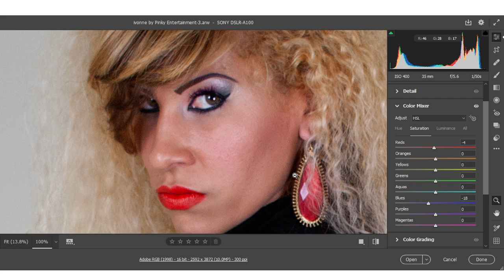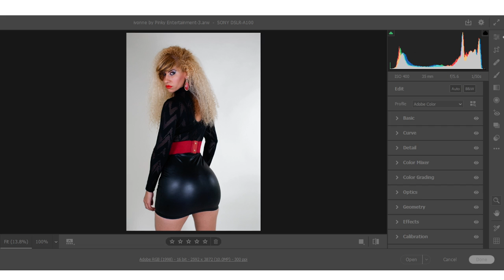Retoque de colores en camre raw